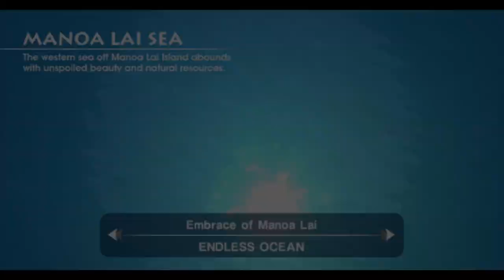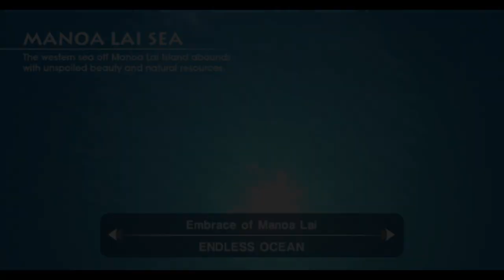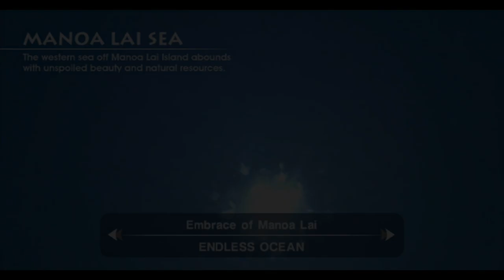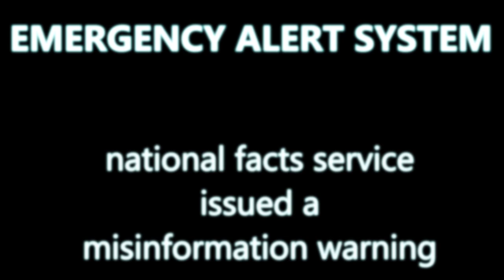The Cephalopod album, by Weezer - Endless Ocean - 6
It's over 20lbs of worm

Audio got fucked so I just opted to subtitle over the rough parts rather than cut out some of the haha funny.

(subnautica b-roll without the hud is impossible to find so mega swag)